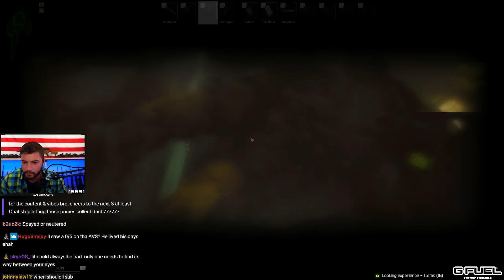THIS ARMOR TANKS BP BULLETS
THIS ARMOR TANKS BP BULLETS - Escape From Tarkov Highlights - Best of LVNDMARK